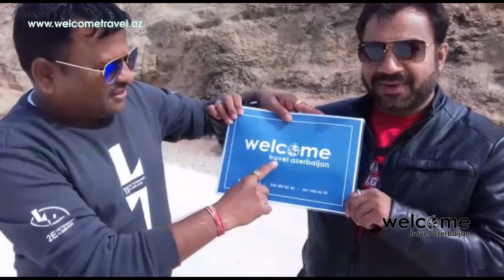Welcome Travel Guest Tour Experience in Azerbaijan/baku azerbaijan welcome/azerbaijan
Welcome Travel Guest Tour Experience in Azerbaijan
A guest will be welcomed at Heydar Aliyev International Airport by a representative of our company and accompanied to the hotel for an accommodation and arranging the rooms. Baku Panoromic Tour, Heyder Aliyev Center, Flame Tower, Highland Mountain.

After having breakfast at the hotel , you will go to visit the Old City , Maiden Tower and The Palace of the Shirvanshahs which has been mentioned on UNESCO’S World Cultural Heritage list. Then, you will go to the shops where the traditional souvenirs are sold and end the day with going to the National Carpet Museum. • Funicular; Carpet Museum; • Little Venice; Boulevard Walk; • Old City “Icheri Sheher” ( The Maiden Tower, Juma Mosque, Old caravanserais, Bath houses, Shirvanshah’s Palace, Museum of Miniature Books);  • The most famous street of Baku “The Fountain Square”; • National History Museum; • Sea trip, Boat trip.

Absheron Tour. For discovering the historical and natural areas, you will take a tour to the Absheron Peninsula and visit Yanardagh ( Burning Mountain) where the fire ignites thousands of years. On the day of your tour to the ancient Zoroastrian temple you will get more information about the mystic Ateshgah. Besides, you will have a chance for seeing the Mardakan Castle and the ruins that played an essential role in the history of Azerbaijan and visiting the Heydar Aliyev Museum, the architectural legend of Zahi Hadid. • Heydar Aliyev Center. • The temple of eternal fire. “Ateshgah”. • Gala Archaeological and Ethnographic Museum. Complex: Bina Equestrian Center. • The Eternally Burning Mountain-“Yanar Dagh”. • The Biggest mosque in the Caucasus- Heydar Mosque

Gobustan tour. After having breakfast at the hotel , you will go to the historical and national reserve of Gobustan.  You will Meet your guide at your hotel in Baku and drive out of the city to Gobustan National Park.  The park is actually a hill and mountain site at the southeast end of Azerbaijan’s Greater Caucasus mountain ridge. After it , you will visit to the Petroglyphs Museum and explore petroglyphs dating back to 10,000 BC and continue to mud volcanoes in Gobustan Reserve that is home to almost half of world’s mud volcanoes.  The ancient monuments and sculptures that have been on the mountains for millennia will make your day unforgettable. • “Go Bustan “ Rock Art Cultural Landscapes (at Seventy kilometers from Baku). • Mud Volcanoes in Alat. • “Sadarak “ Shopping Center (wholesale and individual). • “Bibi- Heybat” Mosque. • Local Bazaar (Fruits and Nuts);

For Reservation:
👨‍💻Mr. Emin Guliyev